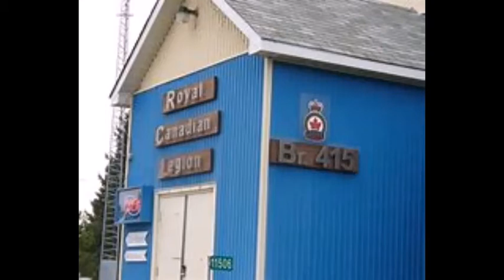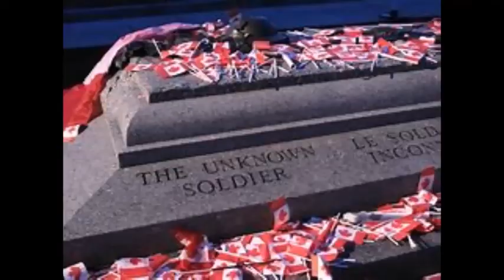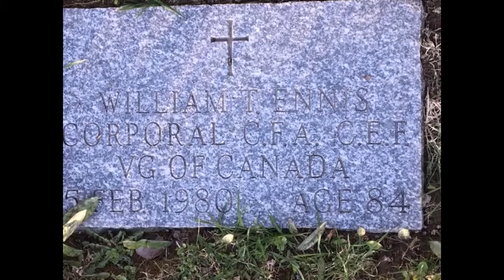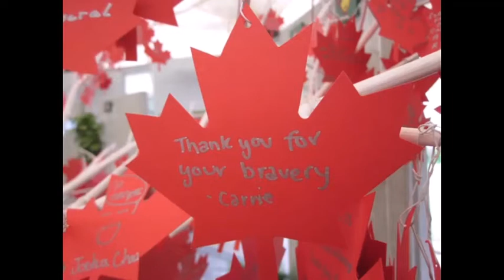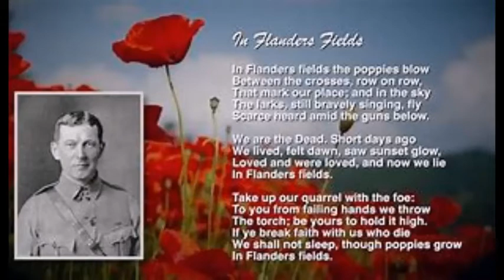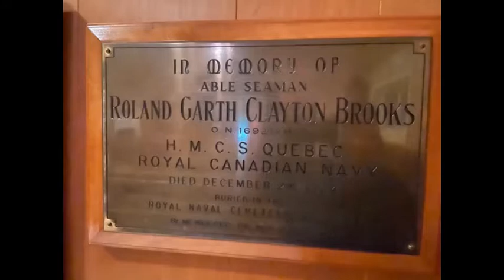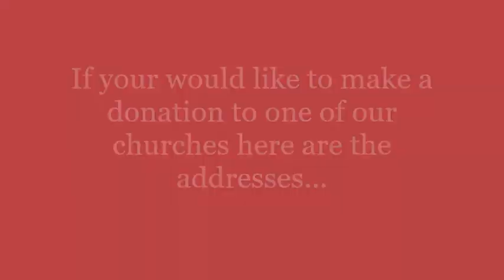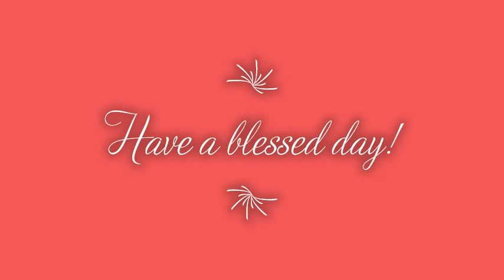Remembrance Sunday Nov. 8 2020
Recorded at St. Andrew's United Church
Port Loring ON